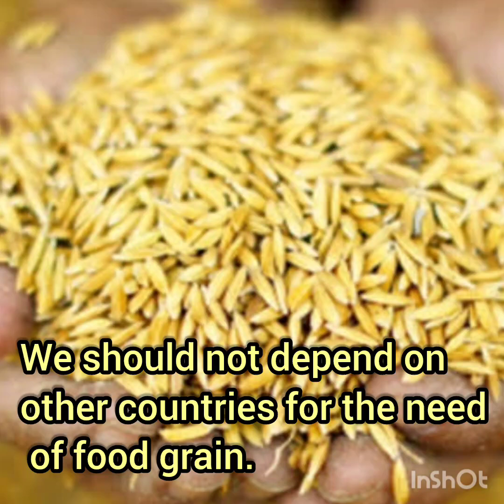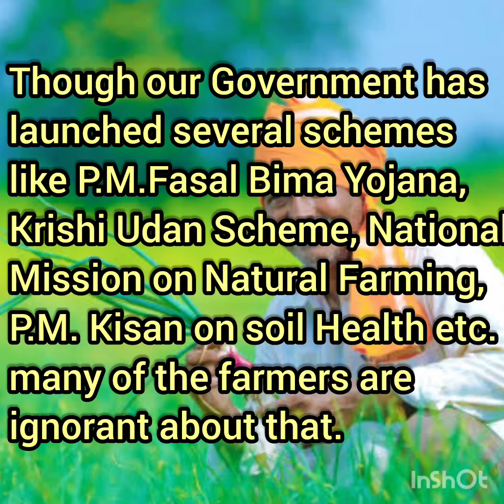English Essay # An Indian Farmer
Created and Uploaded by Mr Kaniska Kumar Das Sir jaleswar